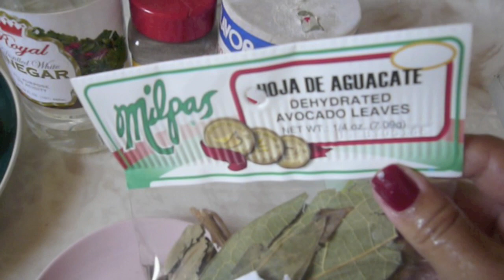Mixiotes - Mi Receta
✫¸.•°*"˜˜"*°•✫ . MAS INFORMACION .✫¸.•°*"˜˜"*°•.✫
                  SUBSCRIBETE es Gratis!!!

MUSICA
Urbana-Metronica (wooh-yeah mix)" by spinningmerkaba (feat. Morusque, Jeris, CSoul, Alex Beroza)